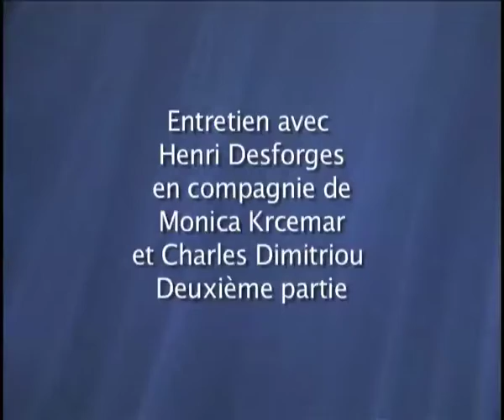Jacques Halbronn Avec Henri Desforges Deuxieme Partie, dans les Vosges avec Charles Dimitriou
ASTROLOGIE